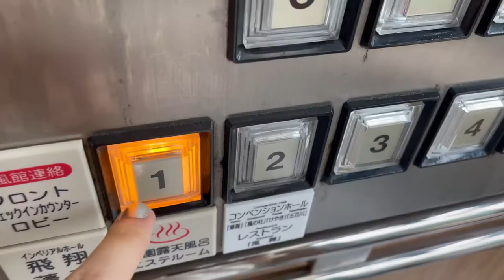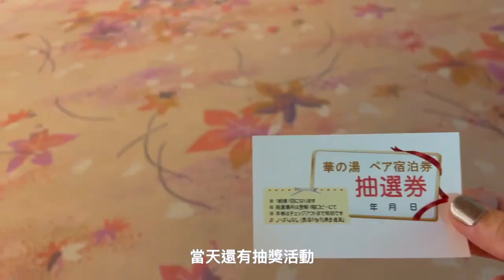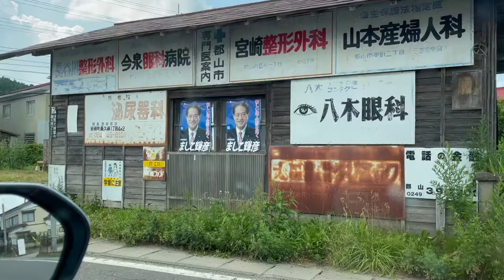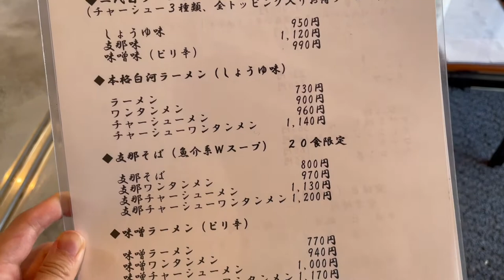日本東北福島旅行｜超高級溫泉旅館、協力車遊豬苗代湖、必吃人氣拉麵店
這一集我最想和大家分享的是位在福島的豬苗代湖
以前和家人曾經一起來過一次
可惜那一次怎麼都找不到租腳踏車的地方
錯過了和家人一起騎腳踏車遊湖賞風景的機會

這次派上我的私人日本籍導遊
請他先把地點找好以免撲空（笑

這次先去遊過一次
下一次就能一次到位精準的帶家人再一次遊玩豬苗代湖囉！
租腳踏車的地方資訊放在留言處喔！

希望大家會喜歡這集的影片內容
也歡迎大家留言和我交流喔（挑眉

謝謝大家